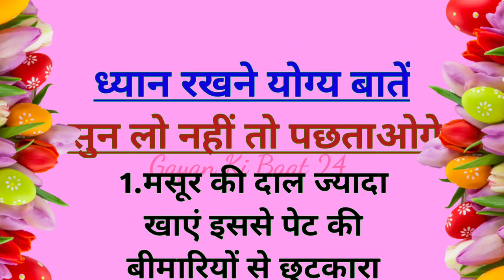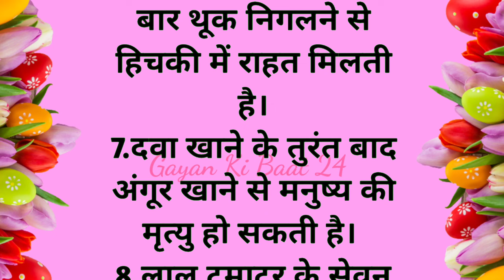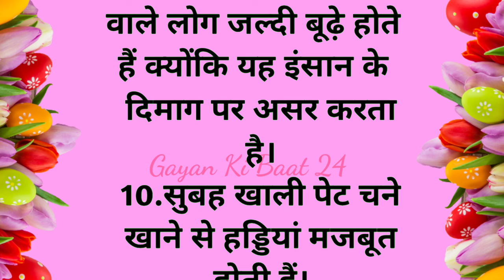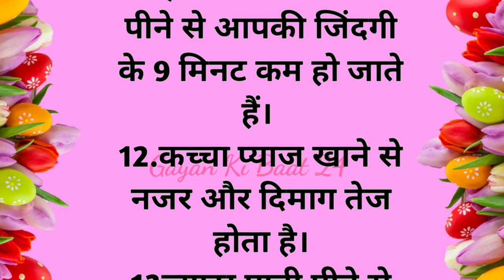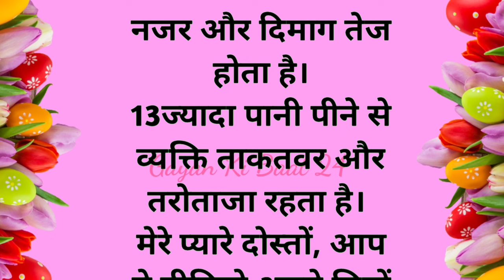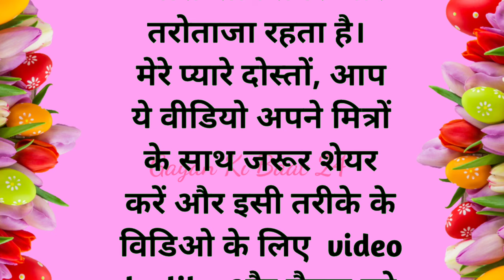ध्यान रखने योग्य बातें || acche vichar || Lessonable story | Motivational quotes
quotes
moral stories ache vichar
heart touching punjabi story
gujarati stories
kahani
life lessons
motivation
emotional stories
moral kahaniya
lessonable quotes
acche vichar
achhe vichar
quotes
lessonable story
suvichar motivational quotes
jessi voice
motivation
neha hindi kahani
life quotes
hindi quotes
kitchen tips
rasoi tips

Note:-